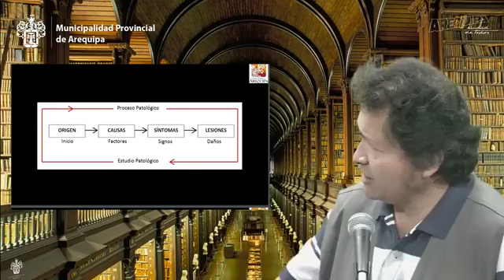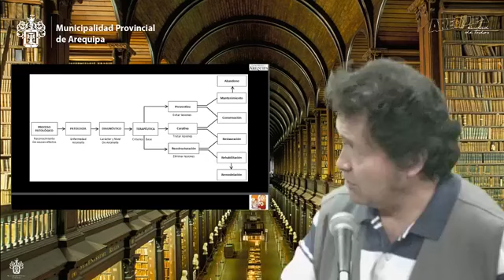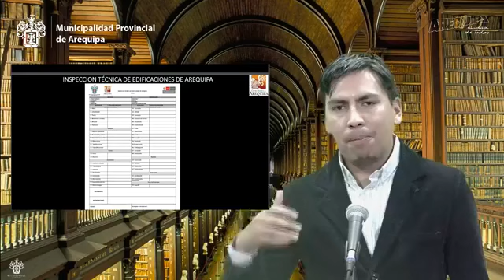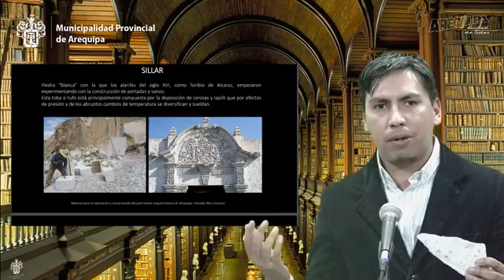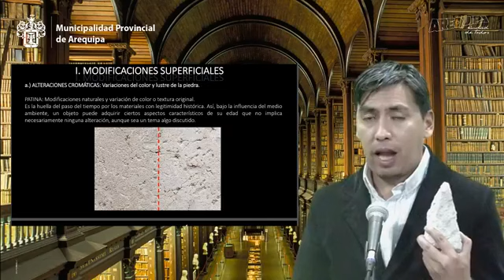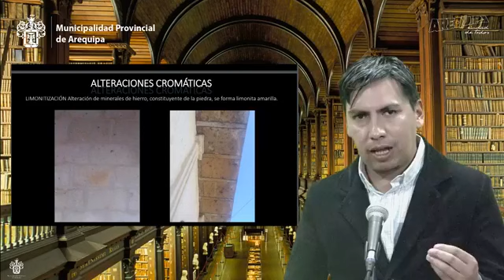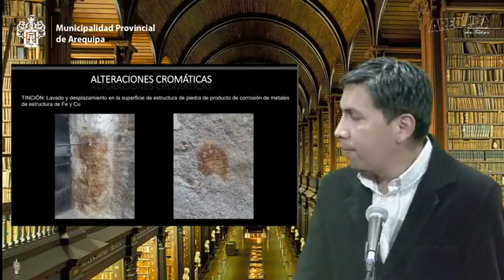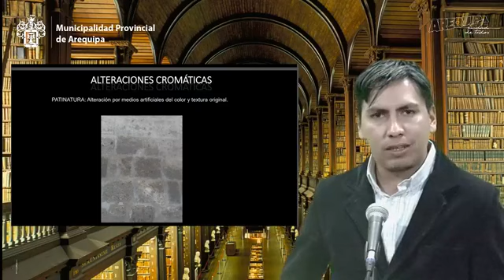Curso Virtual: Identificación de patologías arquitectónicas para el mantenimiento del patrimonio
Clase 1 - Curso Virtual: Identificación de patologías arquitectónicas para el mantenimiento del patrimonio en el centro histórico de Arequipa. Tema: Alteraciones cromáticas a cargo del restaurador Hugo Gomez Carrasco